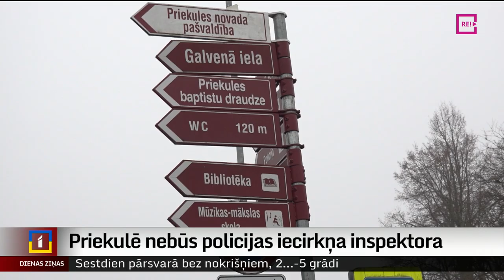Priekulē nebūs policijas iecirkņa inspektora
Valsts policijas reorganizācija, kas jau īstenota Vidzemē un Zemgalē, nonākusi arī līdz Kurzemes reģionālajai pārvaldei. No februāra tur ierasto piecu iecirkņu vietā būs divi – Ziemeļkurzemes un Dienvidkurzemes iecirknis. Iestādes vadība norāda, ka ielās strādājošo likumsargu tagad kļūs vairāk. Citās domās par reformas sekām ir pašvaldību pārstāvji. Piemēram, Priekulē tagad būs par vienu policistu mazāk, un Dienvidkurzemes novada domei nāksies mazpilsētā ieviest Pašvaldības policijas posteni.